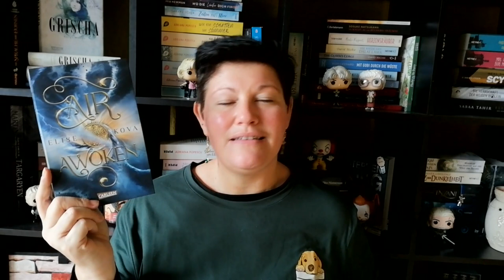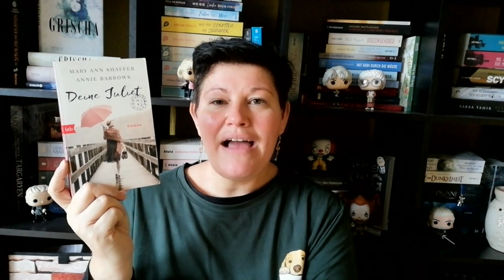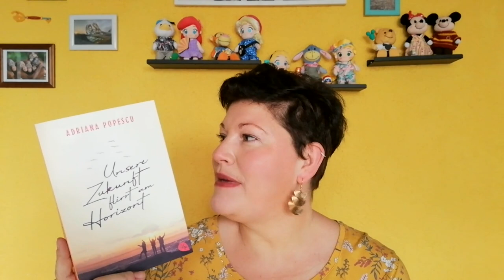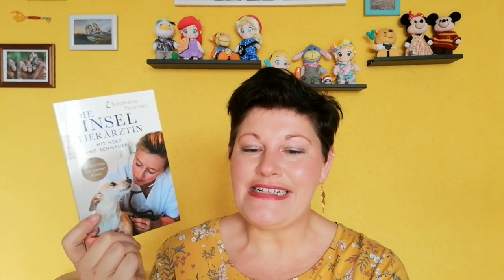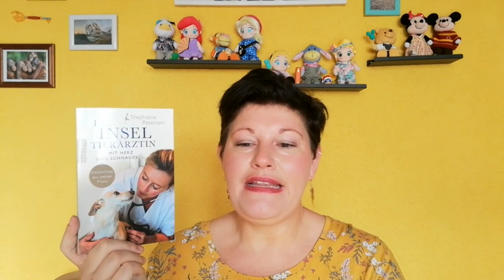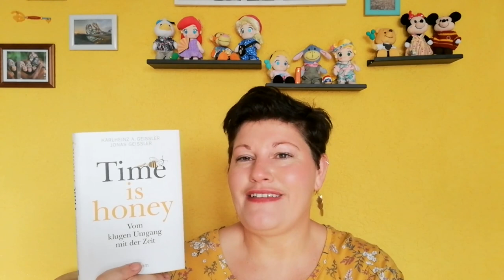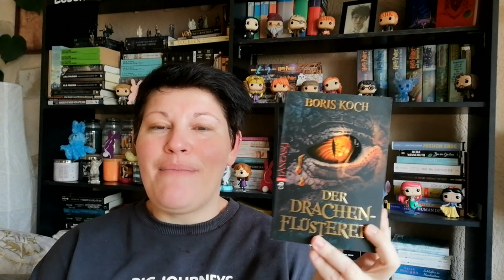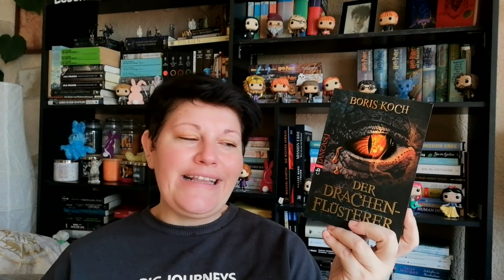Ein eher durchschnittlicher Büchermonat ~ März 2023 | LadyoftheBooks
-- Öffne mich --
Der März war ein durchschnittlicher Lesemonat und es war auch ein enttäuschender Flop dabei.
Was war dein Highlight im März?

00:00 Begrüßung und Statistik

01:56 „Mein Leben in deinem”* von Jojo Moyes

08:45 „Air Awoken” von Elise Kova

15:27 „Manhattan Love Story”* von Lauren Layne

21:11 „Deine Juliet” von Mary Ann Shaffer und Annie Barrows

25:41 „Harry Potter und der Feuerkelch” von JK Rowling

28:12 „Unsere Zukunft flirrt am Horizont”* von Adriana Popescu

33:58 „Die Wallflowers 1” von Lisa Kleypas

38:51 „Die Vegetarierin” von Han Kang

45:39 „Die Inseltierärztin” von Stephanie Petersen

48:59 „Time is honey” von Karlheinz und Jonas Geißler

54:24 „Der schlauste Mann der Welt”* von Andreas Eschbach

01:00:44 „Throne of Glass 1 – Die Erwählte” von Sarah J. Maas

01:08:44 „Der Drachenflüsterer” von Boris Koch

01:15:10 Verabschiedung